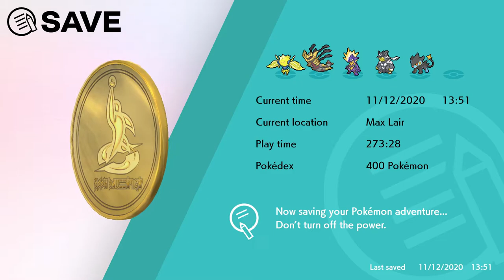[LIVE] Shiny Luxray after 82 Dynamax Adventures in Pokemon Sword !